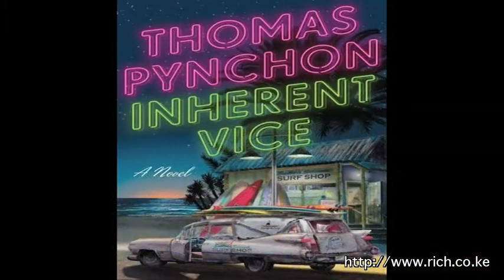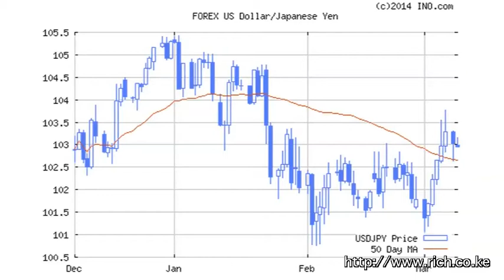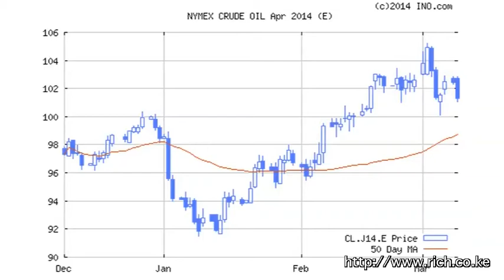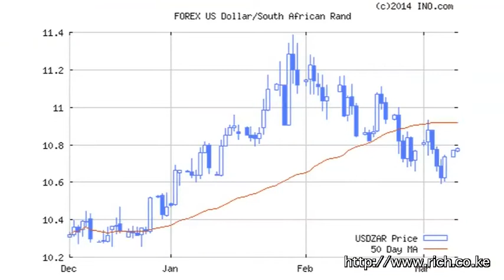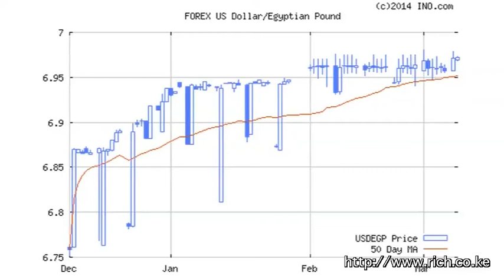Matters Financial and Geopolitical from a Frontier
Mindspeak, @Angel1Jones, Homecoming Revolution, Nairobi, Inherent Vice, Ukraine, Russia, Putin, @Barackobama is not Jimmy Carter, Wang Yi, PrayforMH370, Africa, Coffee, @Britam_EA